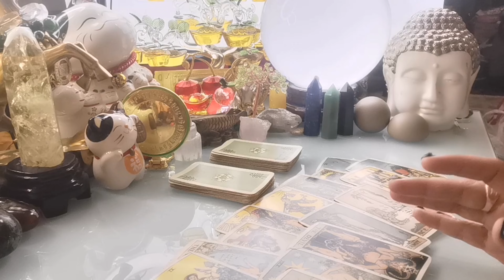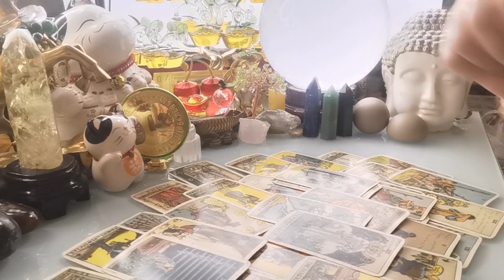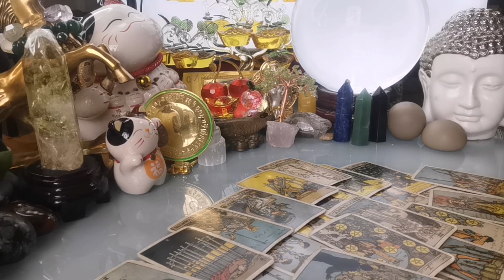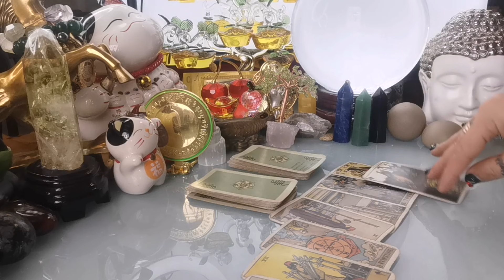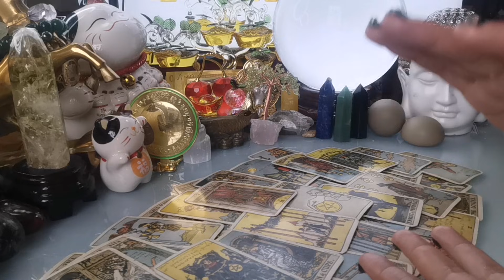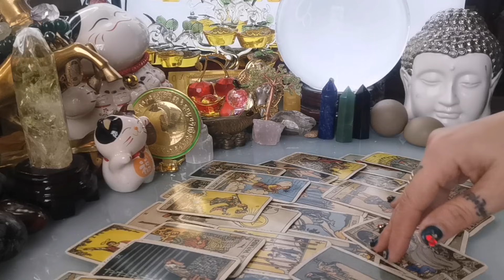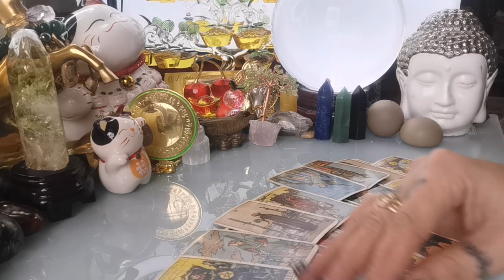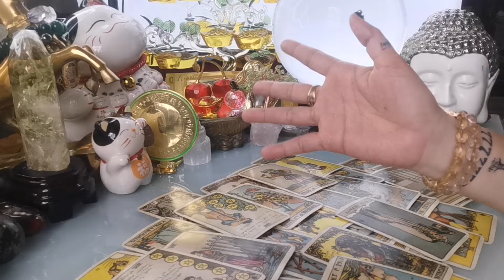KAPALARAN 🔮🧙‍♀️HOROSCOPE NGAYONG ARAW AUGUST 8,2021 KALUSUGAN, PAG-IBIG AT DATUNG - APPLE PAGUIO7